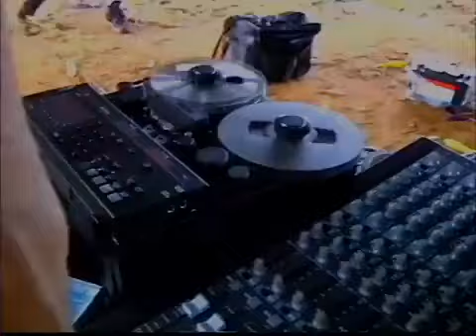Sepultura - 1996 RECORDING ROOTS ALBUM - the Trip to Brazil, Xavantes Tribe War Paint